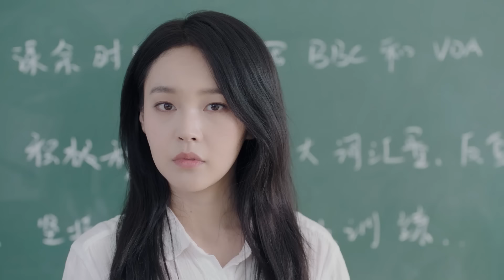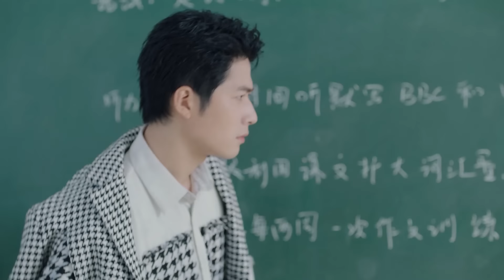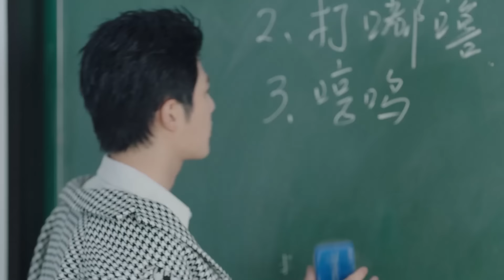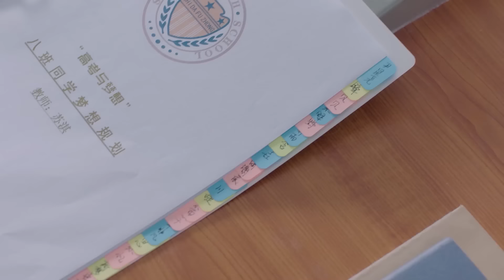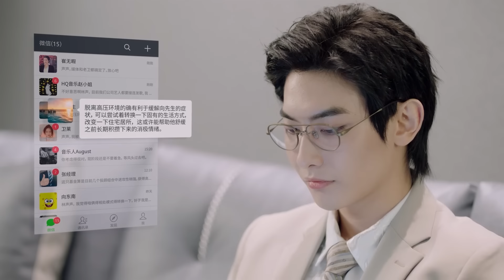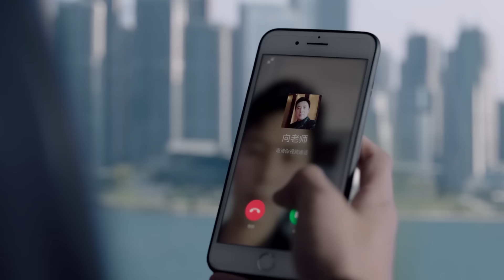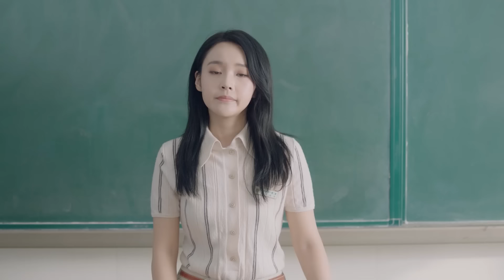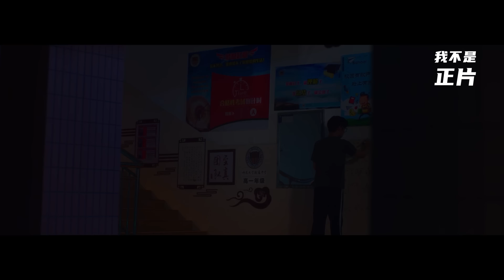Phim Ngôn Tình Mới | HÓA RA LÀ THẦY GIÁO ♦ TẬP 4 - THUYẾT MINH | Trần Học Đông, Trương Giai Ninh